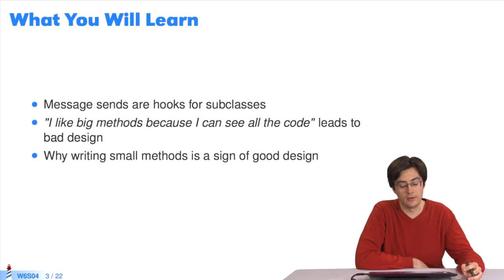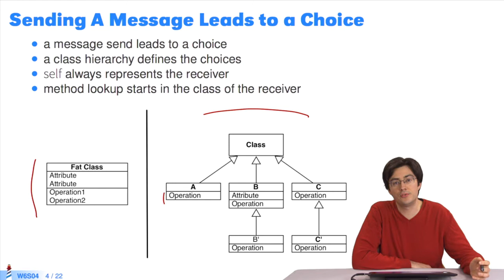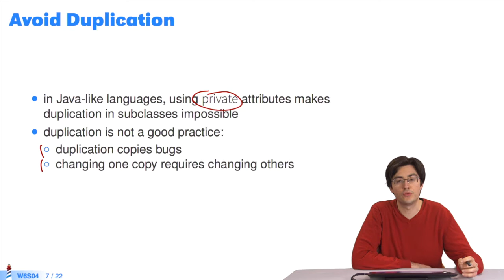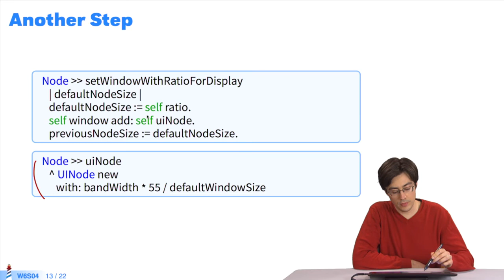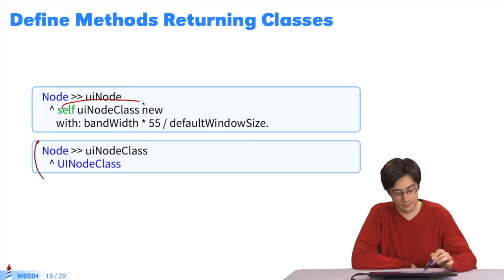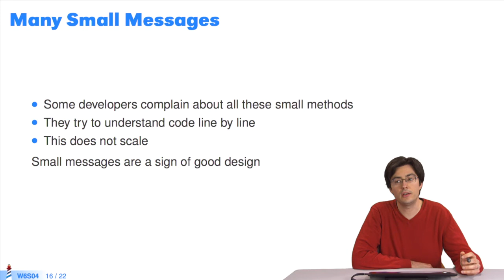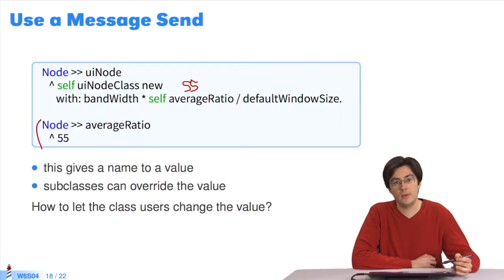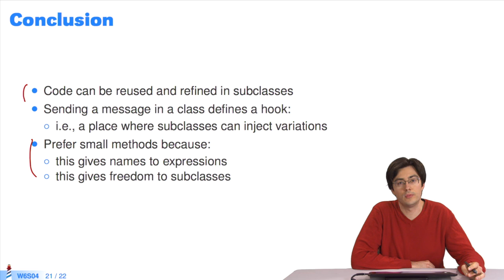🎁 Envoi de messages : planification pour la réutilisation (W6S4-FR)